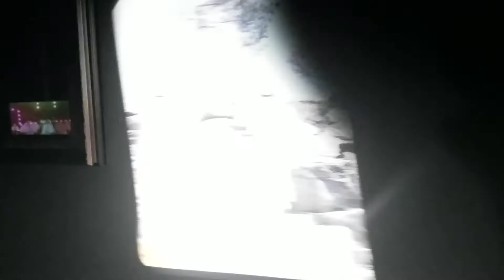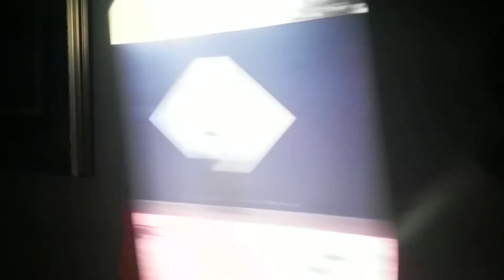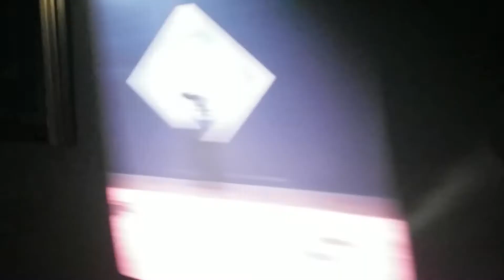Hello Mr. Monkey